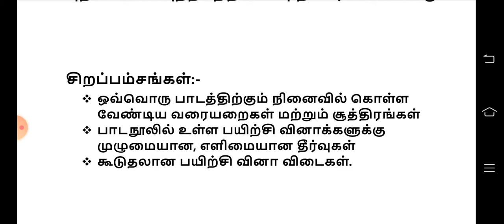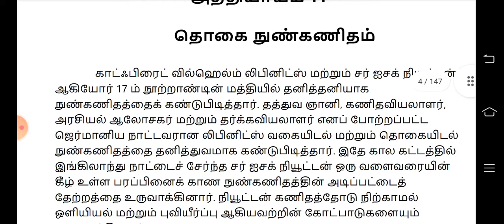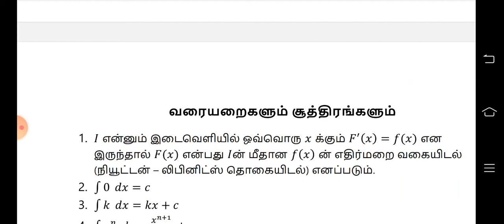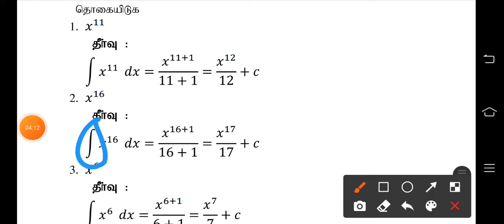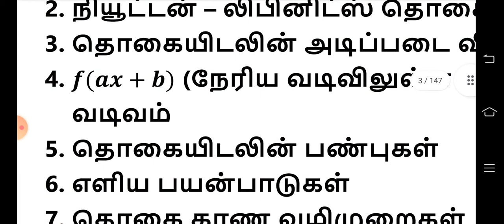11th std integral calculus tamil medium class 1